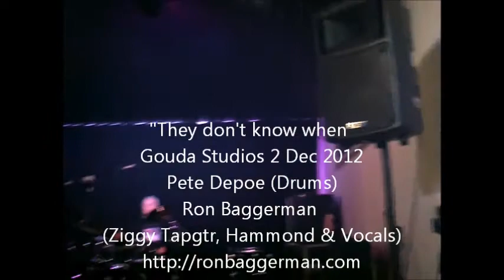"Don't know when" 2 dec 2012 Pete Depoe (Redbone ) & R.Baggerman (Ziggy Tapgtr/Hammond )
2 dec 2012 Pete Depoe (Redbone drummer) & R.Baggerman (Ziggy Tapgtr/Hammond)
"Don't know when"  2 December 2012
by the original drummer of the band REDBONE & Ron Baggerman on Ziggy Tapguitar, Hammond and vocals.

Venue:
GOUDA STUDIOS - Oosthaven 12 - Gouda/Holland
This was recorded at the monthly jam of Ron , always at the 1st sunday of the month from 15h-18h\

Peter Depoe & Ron are doing a duoproject together where they'll play REDBONE tunes and originals.